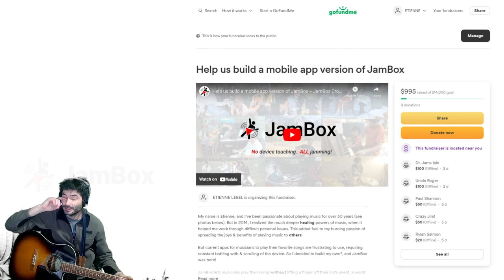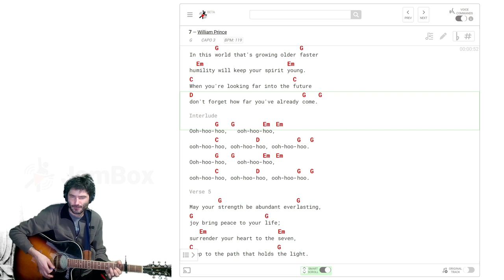JamBox Crowdfunding Campaign Update #1 - Feb 16, 2024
My name is Etienne, and I’ve been passionate about playing music for over 30 years. But in 2014, I realized the much deeper HEALING powers of music, when it helped me work through difficult personal issues. This added fuel to my burning passion of spreading the joys & benefits of playing music to OTHERS!

But current apps for musicians to play their favorite songs are frustrating to use, requiring constant battling with & scrolling of their device. So I decided to build my own*, and JamBox was born!

JamBox lets musicians play their songs WITHOUT lifting a finger off their instrument, a world first. We achieved this with unique VOICE COMMANDS and SMART LISTENING! Our app eliminates 93% of non-musical user actions compared to the top 3 leading music apps.

We have an early web version of our app, from 10 months of full-time work (about CAD$55K of time + $500 of expenses)! However, we’re seeking funds to build a mobile app for phones and tablets so that MORE people can enjoy the benefits of playing music.

* With the regular help & feedback from ~10 musical friends & family (you know who you are!)

• Mission: To make the most pleasant-to-use music apps & hardware so MORE people play MORE music with MORE people at higher levels.
• Vision: A transformed world where playing music is as prevalent as literacy and numeracy, and hence more people can enjoy the varied benefits of playing music.

• N = 140 default songs (eclectic mix)
• Import/add ANY song (manually or UG file format)
• Voice commands: Play ANY song/artist by voice (+ 15 others)
• Smart scroll to ANY song (crude)
• Play original track for ANY song (embedded YouTube video, no ads)
• Split-screen side panel (All songs, All artists, UI customizations)
• Song transposing and song-specific flashing BPM

**Dedication**
I dedicate the JamBox app to my late (and only) brother Gilbert LeBel (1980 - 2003) who would be proud and fond of my JamBox inventions.

CREDITS
Emotional epic soundtrack credits (to include in YT video description):